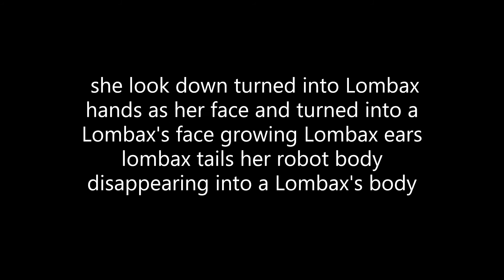Birth of Lombax Lisa part 1